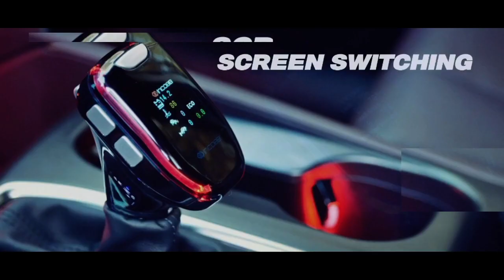인코브(INCOBB KOREA) 싼타페 TM(IX45) 디지털 기어봉 버전2(DIGITAL GEAR KNOB VER.2)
INCOBB KOREA

HYUNDAI SANTAFE TM / IX45

싼타페 TM(IX45)

✔ INCOBB DIGITAL GEAR KNOB VER.2 LAUNCHED

더 스마트하고, 더 완벽하게 완성된

인코브 디지털 기어봉 VER.2 출시😎

✔ SCREEN SWITCHING

더 많은 정보를 효과적으로 표시하기 위해

2개의 화면이 번갈아 표시 됩니다

✔️ GPS MODE

CURRENT TIME / DRIVING TIME

/ NUMBER OF SUDDEN STOPS

/ NUMBER OF RAPID ACCELERATIONS

현재시간 / 주행시간 / 급정거 횟수 / 급가속 횟수

DRIVING DIRECTION / MILEAGE / MAXIMUM SPEED

주행방향 / 주행거리 / 최고속도

✔ OBD2 MODE

BATTERY VOLT GAUGE / COOLANT TEMPERATURE

배터리 볼트게이지 / 냉각수 온도

NUMBER OF RAPID DECELERATION

/ NUMBER OF RAPID ACCELERATION

급감속 횟수 / 급가속 횟수

ECO-DRIVING DISPLAY / ECO-DRIVING DISTANCE

에코 주행 중 표시 / 에코 주행한 거리

CURRENT SPEED / CURRENT RPM

현재 속도 / 현재 RPM

MAX SPEED / MAX RPM

최고 속도 / 최고 RPM

CURRENT TIME / DRIVING DISTANCE DISPLAY

주행 시간 / 주행 거리

✔️ TWO SWITCHES ON THE MAINBOARD ALLOW YOU TO

SELECT OBD2 / GPS MODE AND EMERGENCY LIGHT TYPE.

메인보드의 스위치 2개로

OBD2 / GPS 모드와 비상등 타입을 선택할 수 있습니다.

*SEPARATE SALE OF GPS MODULE

GPS 모듈 별매

INCOBB KOREA
GLOBAL PARTNER RECRUITMENT 😊
* 인코브(INCOBB KOREA) - 해외파트너 모집 *
📢 해외지사 설립 + 수출 유통업체 모집

▼ 인코브 네이버 스마트스토어 ▼
INCOBB KOREA NAVER SMART STORE